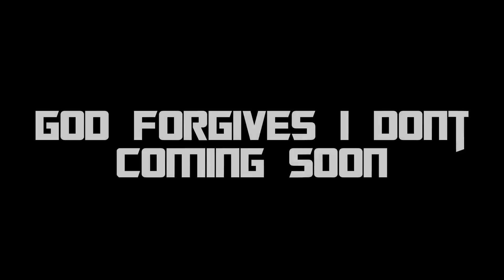Rick Ross with Michael Bay & Tyrese (Transformers 3 Release Party)